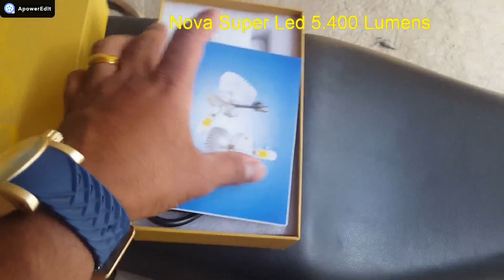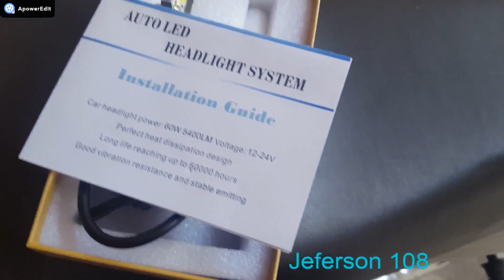Nova Super Led com 5.400 Lumens,Instalando e testando-Jeferson 108